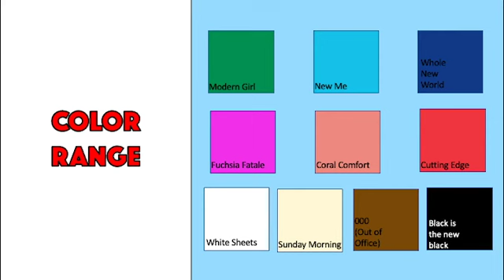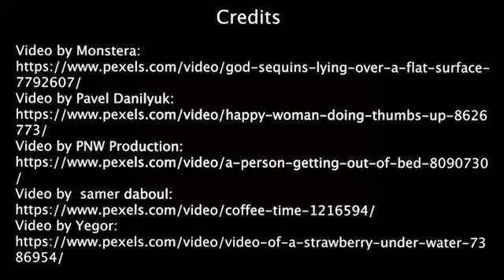Helen Nguyen_presentation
This is my trend forecast presentation for Fashion Trend Analysis.